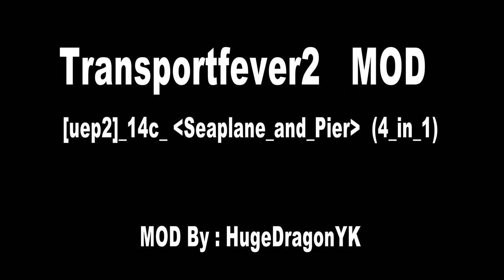TransportFever2 : Seaplane and Pier MOD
After the helicopter system was successfully tested, the seaplane system and the dock were successfully completed 3D modeling and code testing. . . This video is a demonstration of the final effect of the mod.
UG. . . You owe me a bunch of medals now. . . . . .：😁😁😁